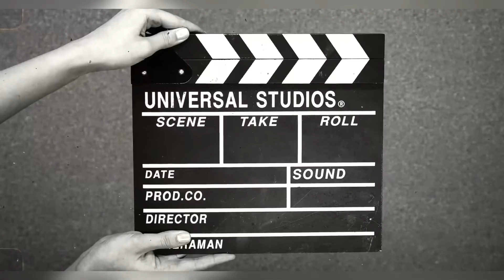Uri Ng Mga Nanay | Super Laptrip😂😂😂